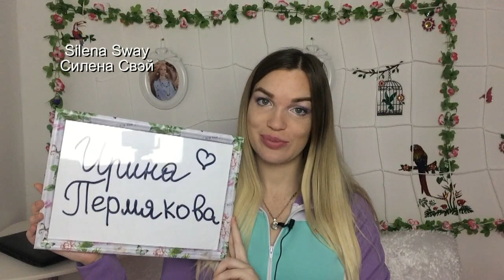ПОКУПКИ FIX PRICE ШЕББИ ШИК НОВОЕ ♥Silena Sway♥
▼▼▼▼▼▼ОТКРОЙ МЕНЯ ▼▼▼▼▼▼
Всем привет! Мои покупочки фикс прайс, стиль шебби шик новое, новая коллекция!